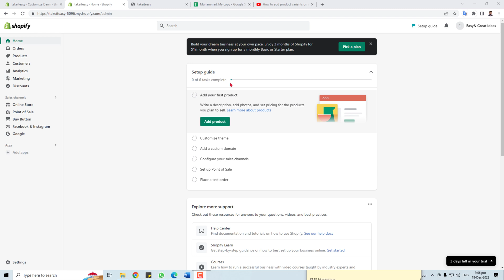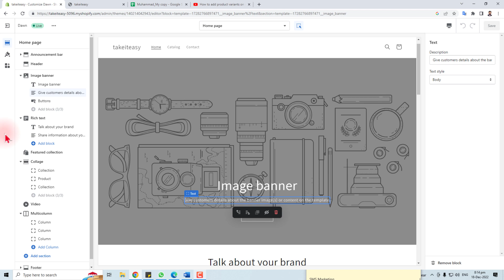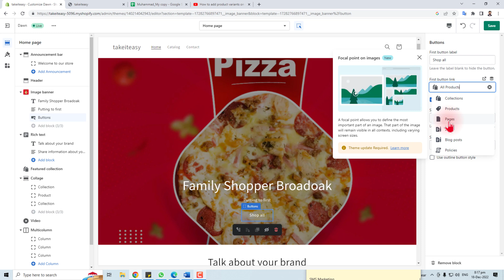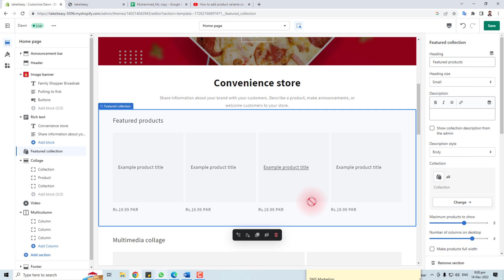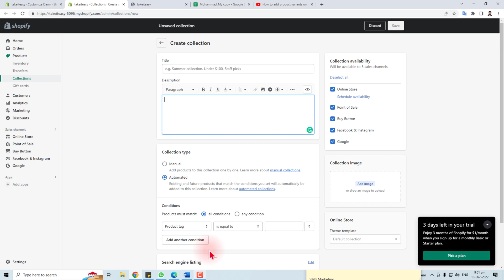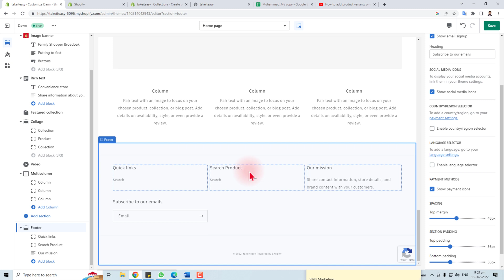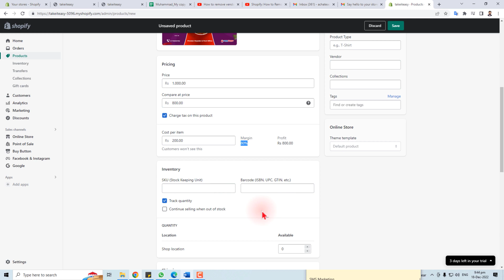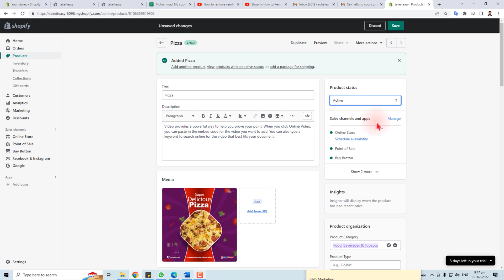How to Customize Shopify Dawn Theme ll Dawn theme customization 2023 (step by step)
How to Customize Shopify Dawn Theme. In this video, I'm going to show you how to customize Shopify Dawn Theme using Dawn Theme Customization. Dawn theme customization is a powerful tool that lets you customize the look and feel of your Shopify website quickly and easily.
If you're looking to upgrade or modify your Shopify website, then you need to check out Dawn Theme Customization! This video will walk you through the process of customize Dawn Theme to make your website look and feel like you've always wanted it to. You'll be able to customize the color scheme, header, and more in this easy-to-use theme customization tool!

In this video, I'm going to show you how to customize Shopify Dawn Theme. This shopify dawn theme tutorial will show you step-by-step how to customize shopify Dawn Theme to your liking.Shopify Dawn Theme is one of the most popular Shopify themes available, and with good reason. With Dawn Theme, you can create a website that looks great and is easy to use. In this video, I'll show you how to customize Shopify Dawn Theme 2023, to make it look the way you want it to, in a simple step-by-step guide. So don't wait any longer, and start customizing your own Shopify Dawn Theme today!